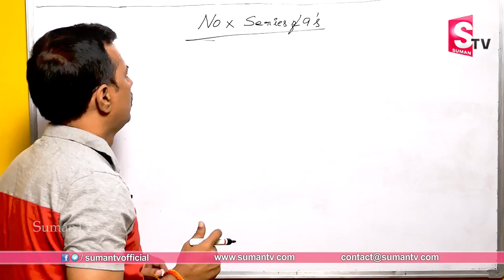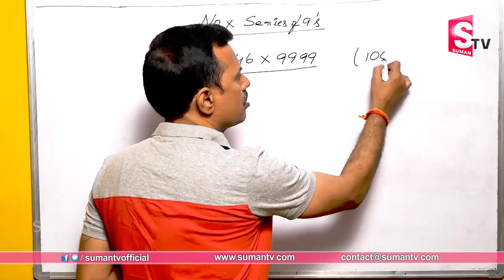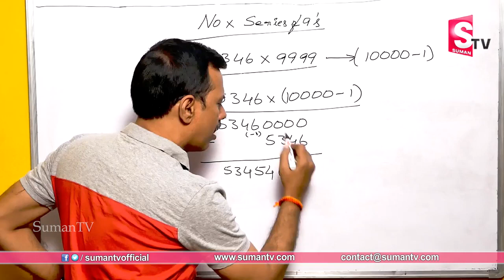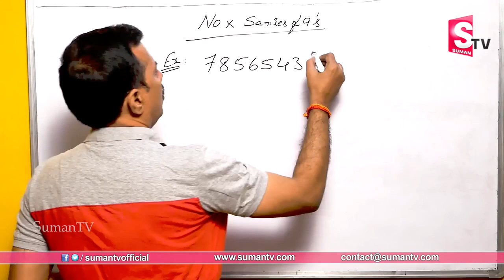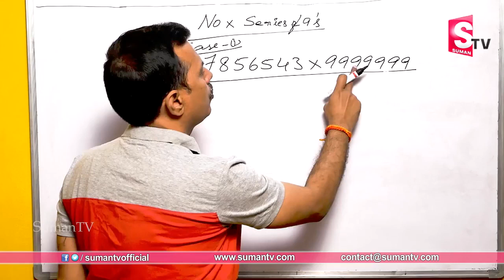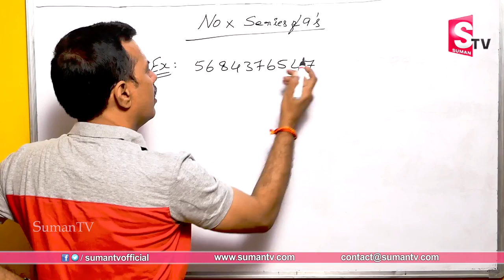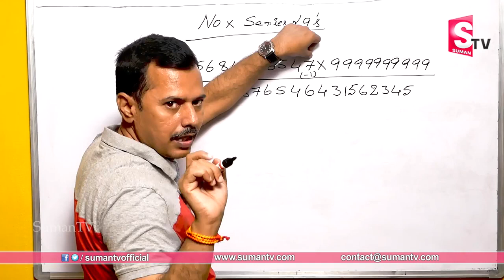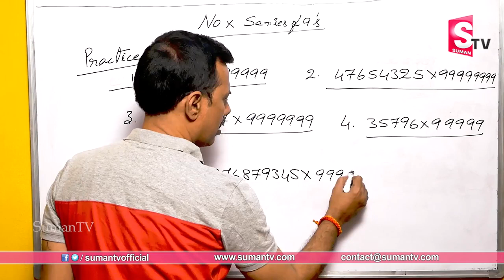MNR - Vedic Maths Class | Multiplication tricks for Exams | Speed Maths Tricks | Sumantv Education